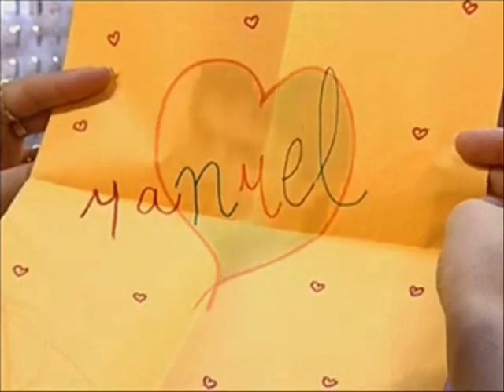Lyric Master - Te Dua Me Mungon feat. Lil Samee